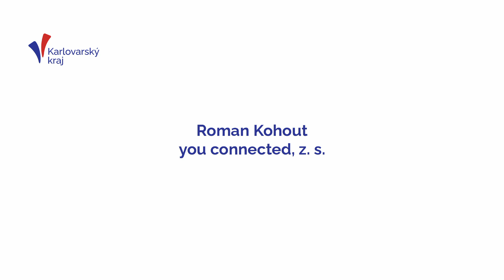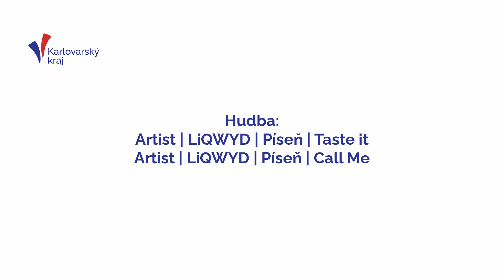Promluvme si preventivně - Doba on-lineová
Žijeme v on-line době, kde je internet běžnou součástí každodenního života. Počítače, notebooky, tablety a mobilní telefony jsou základním vybavením většiny domácností. Patří zabezpečení těchto technologií a nastavení bezpečných hesel mezi hlavní bezpečnostní rizika v internetovém prostředí? Od kdy je vhodné děti pouštět na internet a v jakém věku se doporučuje koupě prvního mobilu? Jsou systémy rodičovské kontroly efektivní? Je možné považovat počítačové hry za jednu z forem učení? Na tyto a mnohé další otázky se pokusí odpovědět odborník na slovo vzatý - Roman Kohout, který je specialistou na kybernetickou trestnou činnost a bezpečné chování v oblasti internetu.

Podcast Promluvme si preventivně vychází každé čtvrtletí. Obsahem jednotlivých dílů jsou neformální rozhovory s odborníky či osobami se zajímavými životními příběhy pohybujícími se v oblasti prevence kriminality, protidrogové prevence a oblasti závislostního chování. Podcast najdou zájemci i v aplikaci Spotify a v Apple Podcast.